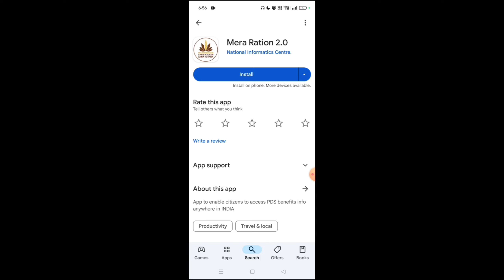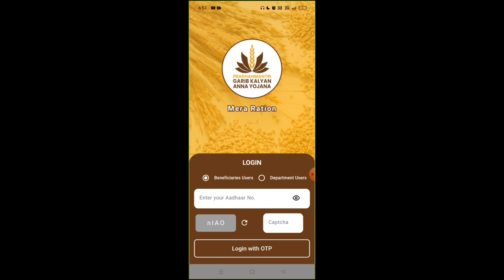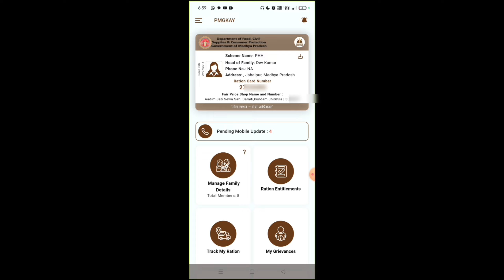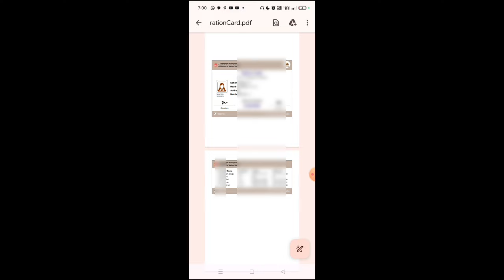राशन कार्ड कैसे डाउनलोड करें | Ration Card Download Online 2024 | Ration Card New Update 2024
राशन कार्ड कैसे डाउनलोड करें | Ration Card Download Online 2024 | Ration Card New Update 2024 / Ration Card Download Online 2024 | Mera Ration 2.0 App | Ration Card New Update 2024

mera ration 2.0 add member
mera Ration app 2.0 se ration Card Kaise download kare
mera Ration new app
up new ration card kaise download kare
up fcs website,
ration card kaise download karen rajasthan ka,
ration card kaise download karen bihar ka,
ration card kaise download karen delhi ka,
ration card kaise download karen haryana ka,
ration card kaise download karen mp ka,
ration card kaise download karen uttar pradesh ka,
ration card ka kaise download karen,
ration card kaise download karen cg,
राशन कार्ड डाउनलोड कैसे करें cg,
ration card pdf mein kaise download karen cg,
naya ration card kaise download karen cg,
डिजिटल राशन कार्ड कैसे डाउनलोड करें,
ration card kaise download karen chhattisgarh,
राशन कार्ड download online,
राशन कार्ड डाउनलोड करें,
राशन कार्ड डाउनलोड कैसे करें राजस्थान,
new ration card kaise download karen,
राशन कार्ड नवीनीकरण app kaise download karen,
राशन कार्ड पर्ची कैसे डाउनलोड करें,
राशन कार्ड कैसे डाउनलोड करें बिहार,
बीपीएल राशन कार्ड कैसे डाउनलोड करें,
बिहार राशन कार्ड डाउनलोड कैसे करें,
यूपी राशन कार्ड कैसे डाउनलोड करें,
राशन कार्ड कैसे डाउनलोड करें राजस्थान,
राशन कार्ड लिस्ट कैसे डाउनलोड करें,
ration card kaise download karen new video,
ration card kaise download karen 2024 mein,
ration card kaise download kare 2024 up,
ration card kaise download karen 2024 maharashtra,
ration card kaise download kare 2024 haryana,
ration card kaise download kare 2024 jharkhand,
ration card kaise download kare 2024,
राशन कार्ड कैसे डाउनलोड करें 2024,
राशन कार्ड कैसे डाउनलोड करें 2023,
2024 mein ration card kaise download karen,
2024 ka naya ration card kaise download karen,
2024 ka ration card kaise download karen,
apna ration card kaise download karen 2024,
ration card number se ration card kaise download karen 2024,
ration card ki parchi kaise download kare 2024,
new ration card kaise download karen 2023,
delhi ration card download kaise kare 2024,
bihar ka ration card kaise download kare 2024